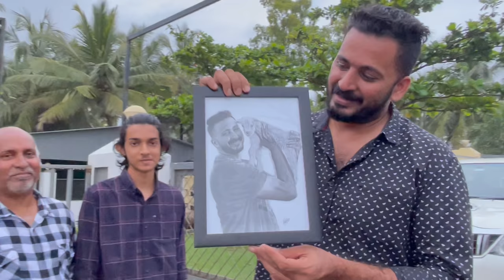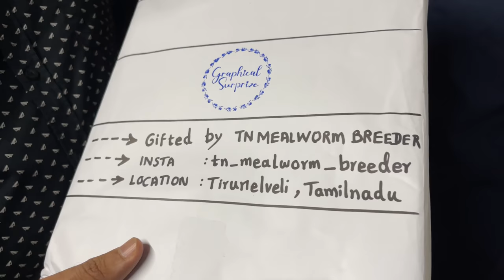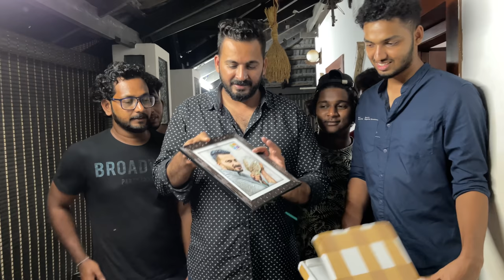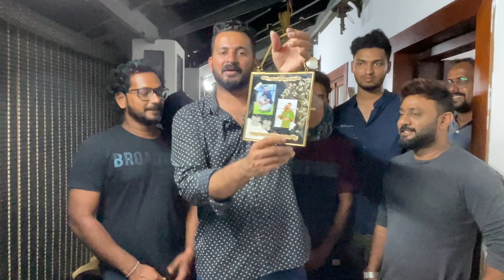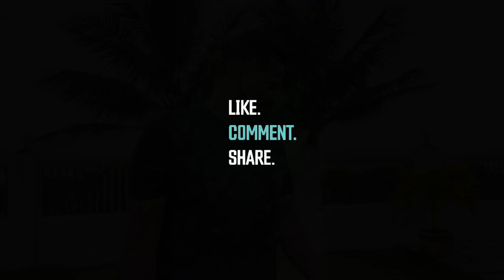Ramos at petstation cane corso .. റാമോസ്‌ വന്നൂട്ടാ...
Hey guys
As you guys know we were on road collecting all our lovely pets! In this video you’ll get to see our Husky Bella and her adorable puppies! We took Ramos home and he’s doing great!

Visuals of planting huge Foxtail palm tree and unboxing my birthday gifts sent by our dear subscribers are also included in this video!

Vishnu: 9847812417